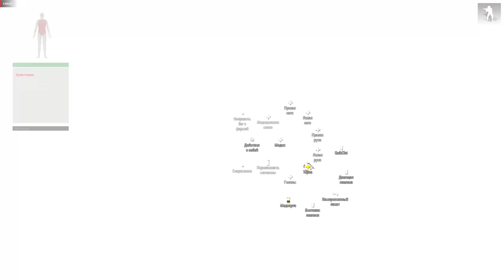По следам врага ARMA 3 Squad Games